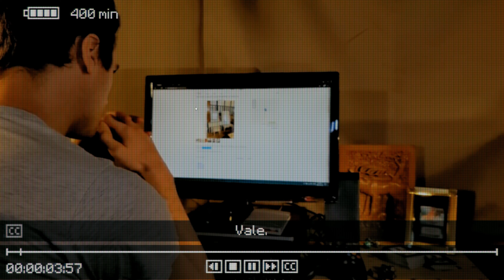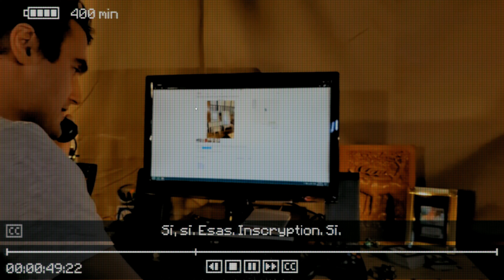UBERBOT | Inscryption Argentina | #32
Todos ustedes!